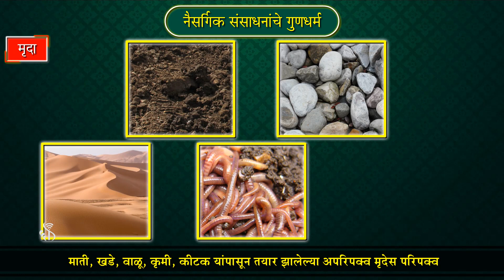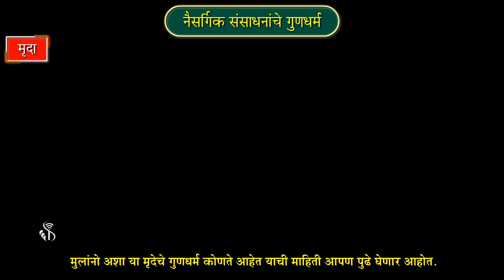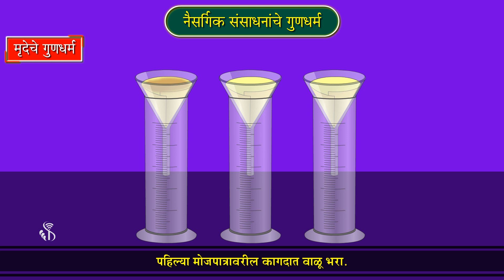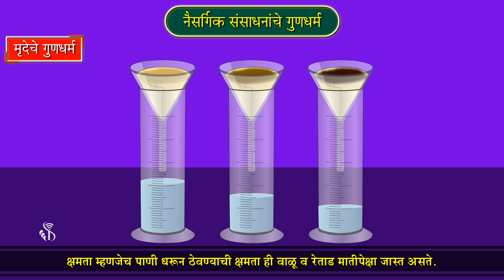7th Science | Chapter#03 | Topic#08 | मृदा | Marathi Medium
जिच्यामुळे जमीन तयार होते अशी माती म्हणजे मृदा होय.